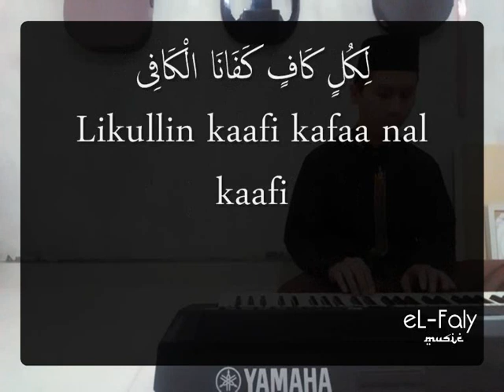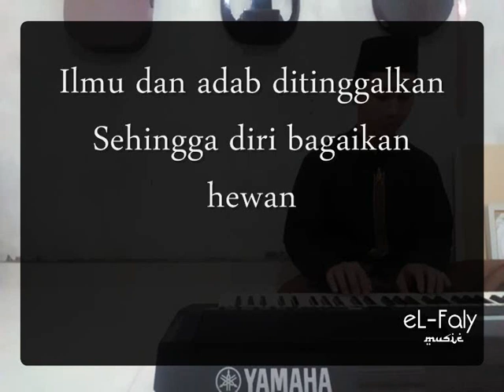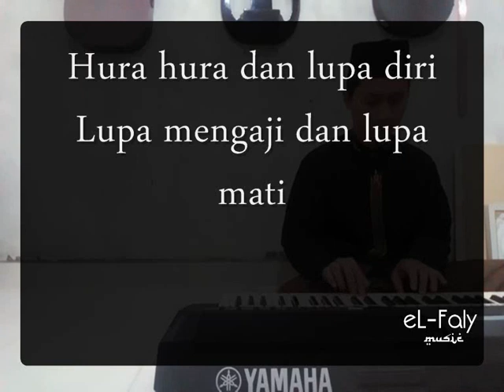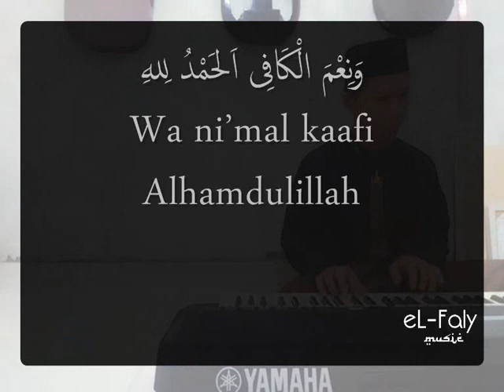Allahul Kafi Instrumental Karaoke hadroh & Keyboard Nada Cewek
Instrumental Karaoke Hadroh dan keyboard qasidah Allahul Kafi karya Al-Habib Hasan bin Ja'far Assegaf, semoga bisa bermanfaat bagi pecinta sholawat, hadroh dan gambus

sertakan link video asli dan channel Sony eL-Faly di deskripsi bagi yang ingin cover dengan mengisi suara vokal